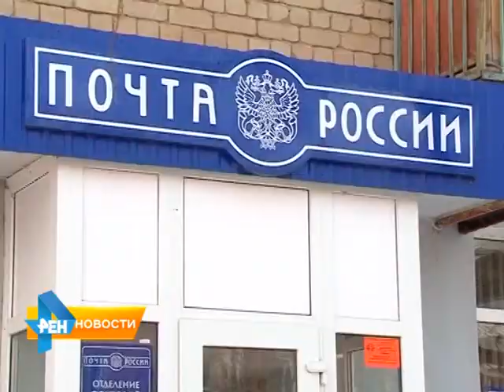50 тысяч саратовских абонентов отказались от стационарных телефонов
Стационарные телефоны - прошлый век: в этом уверен министр промышленности и энергетики Сергей Лисовский. На пресс-конференции чиновник рассказал, что в прошлом году почти 50 тысяч абонентов отказались от стационарных телефонов в пользу мобильной связи. Материал вышел в эфир 23 марта 2015 года.